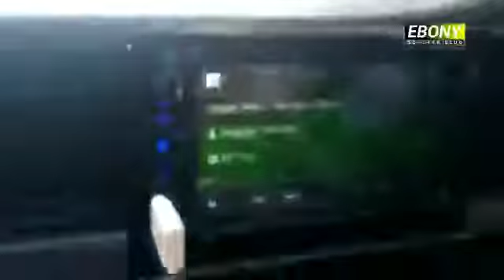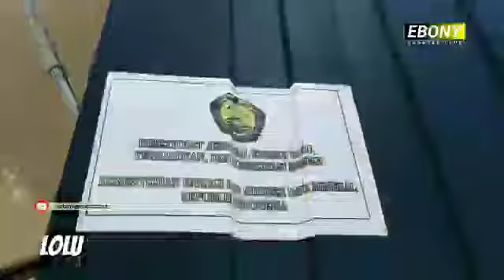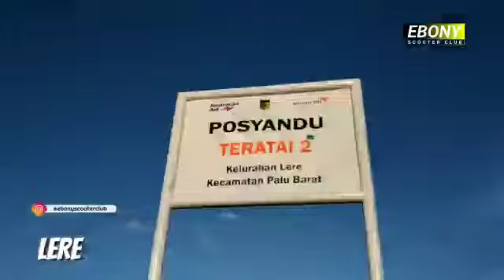EBony Scooter Punya Kerja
Mobile Water Treatment 4